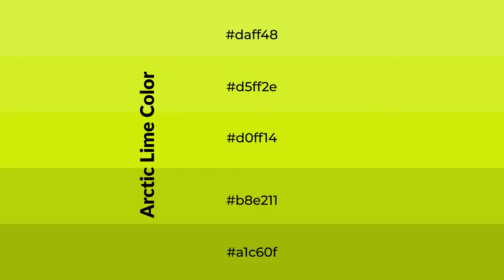Shades & Tints of Arctic Lime color d0ff14 A Cool Green color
Shades of Arctic Lime color d0ff14 Cool Shades of Arctic Lime color with Green hue for your project!

Shades
Hex b8e211

Tints
Hex d5ff2e